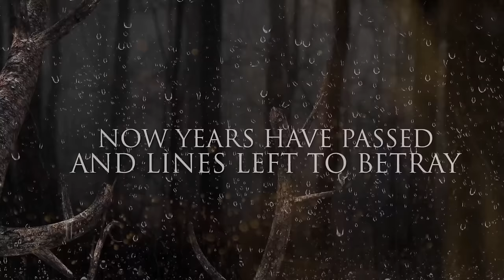WITHERFALL - The Great Awakening (Lyric Video)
Taken from the album "Nocturnes And Requiems“

“… a tremendously epic sound, reflecting early Nevermore as well as Fates Warning and the “Conspiracy” era of King Diamond.”
ROCKS – 5,5/6 points

“… dark power-prog, reminding on bands like Crimson Glory and Queensryche.”
ROCK HARD – 8,5/10 points

“…an epochal, truly progressive power metal masterpiece, full of vigour, darkness and energy”
DEAF FOREVER – 9,5/10 points

“Rounded up by a strong production and a beautiful cover artwork by Kristian Wåhlin,
WITHERFALL present an absolute progressive metal highlight.”
LEGACY – 13/15 points

“A highly ambitious debut album, done by real professionals.”
ROCK IT! – 9/10 points

“Fans of virtuoso guitar playing and bands such as Savatage,
Dream Theater, Symphony X or Into Eternity should check this out!”
METAL HAMMER – 5/7 points